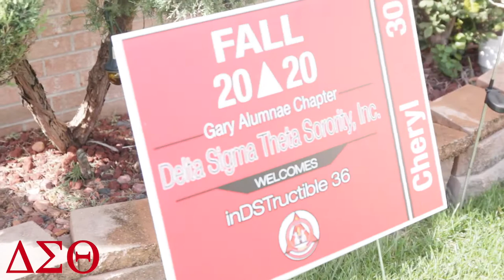Private Delta Sigma Theta Photo shoot 2020 - Cheryl Smith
Delta Sigma Theta newbies